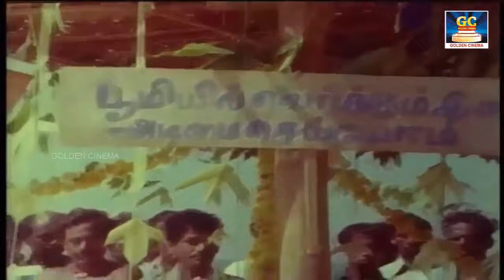மாலையில் தேநீர் அருந்தும் வேளையில் கேட்கும் இனிமையான TMS பாடல்கள் | TMS Hit Songs | Tamil Songs HD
Movies
ShortFilms
Special Programs
Events
Movie News